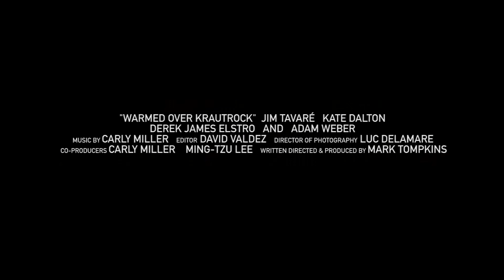WARMED-OVER KRAUTROCK | Official HD Trailer (2021) | COMEDY | Film Threat Trailers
What do you do when you love music, and music doesn't love you back?
A comedy for anyone who's spent too much time obsessing over playlists.

Starring Jim Tavareé, Kate Dalton, Derek James Elstro, Adam Weber, Cara Leahy, Anadel Baoughn Barbour, Bec Doyle, Pia Lamberg. Directed by Mark Tompkins.

Warmed-Over Krautrock is now available on Digital and VOD.